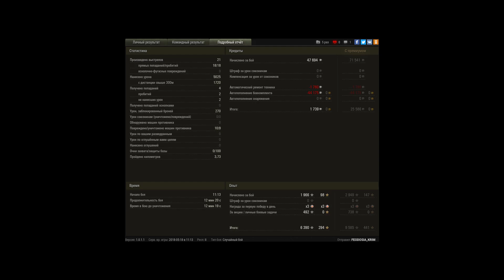Вытащил нереальный бой на СУ-100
Бой просто супер 9 фрагов .Колобанова!